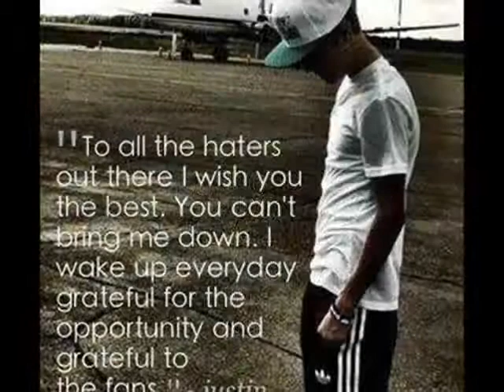'' Justin Bieber His Belieber ''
''Remember only god can judge you forget the haters cause somebody loves you''

.Don't focus on your enemies and haters! Focus on the people that love you and support you because those are the people that matter.